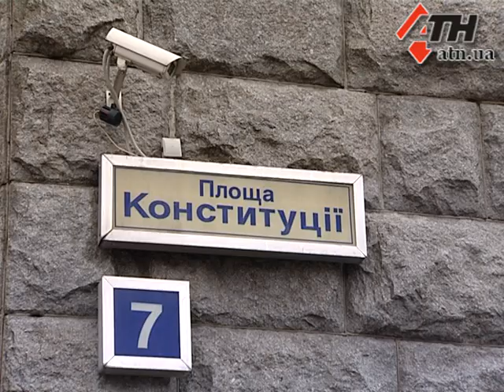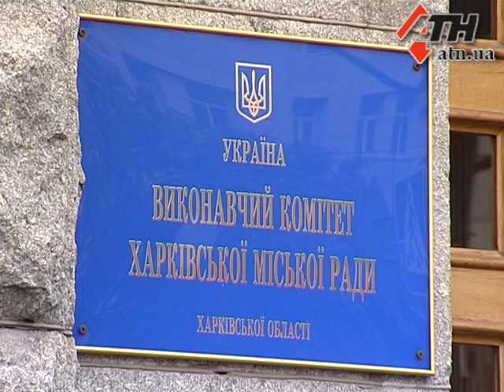27.06.14 - Жалобами по сепаратизму: флешмоб в мэрии